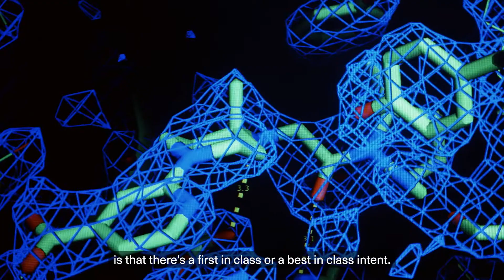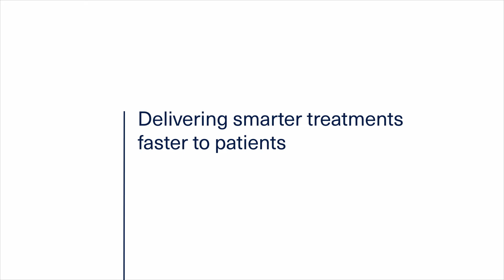AbbVie Oncology: Breaking Ground in Difficult-to-Treat Cancers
AbbVie oncology leaders share their optimism for our pipeline and cell-based therapies.